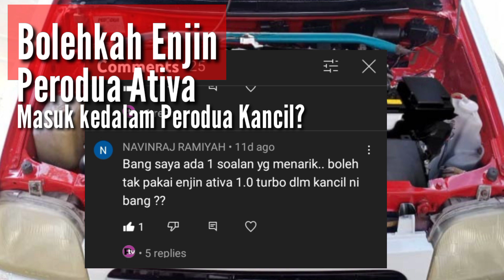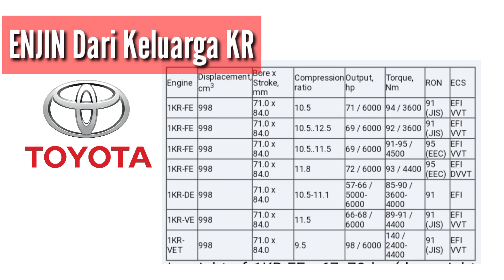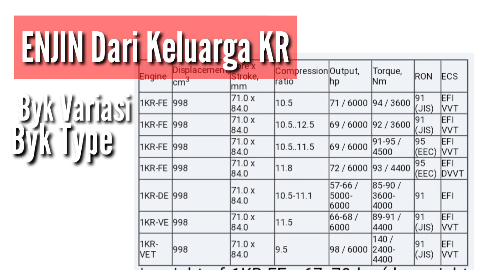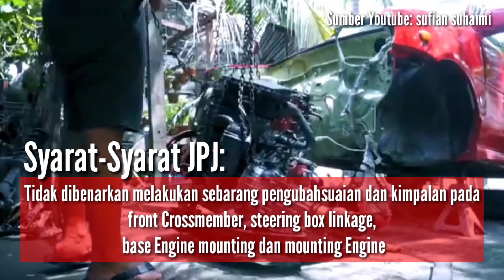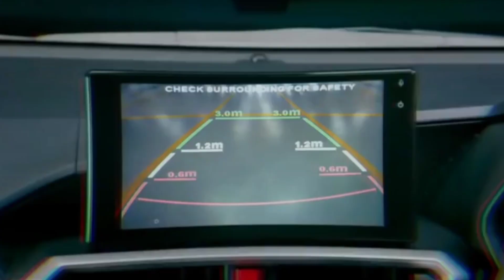Bolehke Enjin ATIVA Masuk pada Kancil?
video kali ini adalah untuk mengupas bolehkah Enjin Perodua ATIVA dipasang pada Perodua Kancil. Geng geng mofikasi pasti terfikir nak masukkan Enjin ATIVA kedalam kereta Lejen ni.

Sumber Youtube:
Strotech garage Mau
Aman Duan
Perodua
Badrul Hisham AG
Purple Cat-Supercar
safuan suhaimi
TC's Anything Goes
Aming Blacksino
TurboDottComm
Galeri Kereta